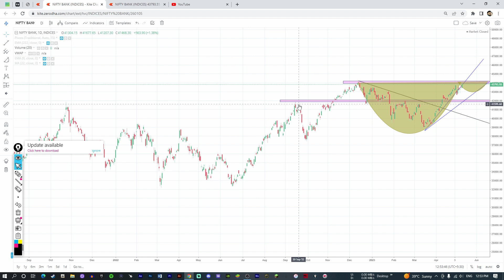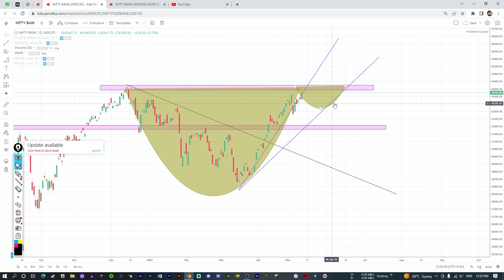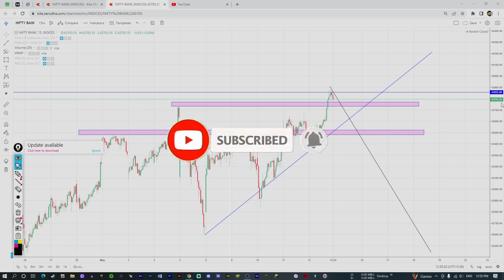Bank Nifty Best Opening Setup For Monday Near Life Time High !! How To Trade Bank Nifty Tomorrow 🔥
Bank Nifty Best Opening Setup For Monday Near Life Time High !! How To Trade Bank Nifty Option Tomorrow

Bank Nifty Best Opening Setup Near Life High,
Bank Nifty Option Best Trading Setup For Monday,
bank nifty art of trading,
bank nifty ghanshyam tech,
bank nifty trending tomorrow,
art of trading support and resistance,
art of trading live trade,
Super Profitable Candlestick pattern
how to trade bank nifty option near life high

Shiva Dubey not be liable for any lose and profit directly or indirectly
due to the information given in this video.